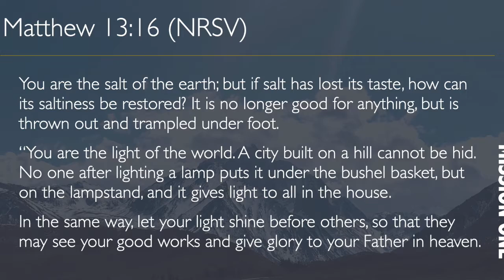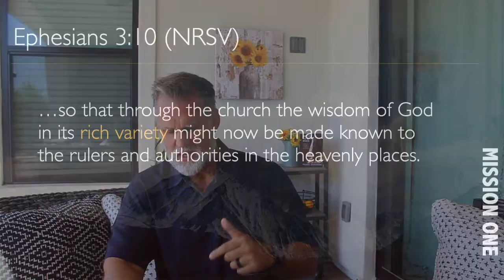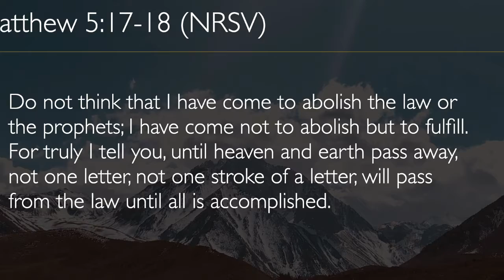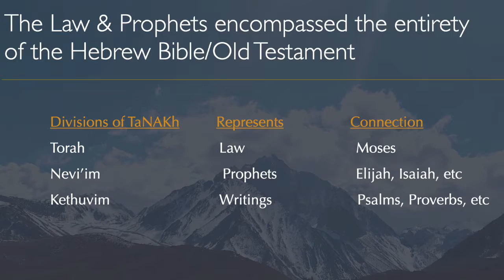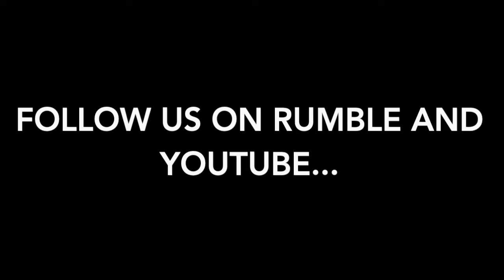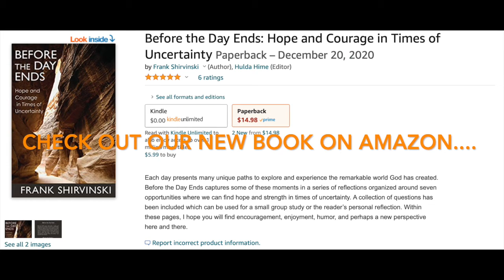Episode 17: Matthew 5:13-20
We are exploring Jesus’ renewed covenant with us.  Today, we will dig into this new covenant we have with Jesus as He gives us an unexpected definition of who we are. The Before the Day Ends Mission One Video Series is a collection of fun, informative and challenging videos which explore God’s Word.